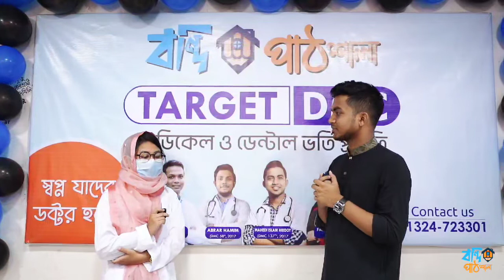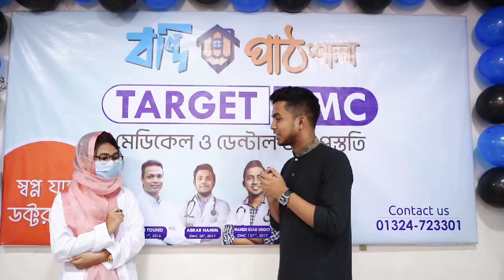টার্গেট ডিএমসি ২.০ -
২১ ব্যাচের সময় আমরা আমাদের সর্বোচ্চ টা দিয়েছিলাম তাদের স্বপ্ন পূরণে পাশে থাকতে। তবে হয়তো সীমাবদ্ধতা ছিল প্রথম কোর্স ছিল দেখে। তবে ২২ ব্যাচের টার্গেট ডিএমসি ২.০ তে এবার ২২ ব্যাচের জন্য দিনরাত প্ল্যানিং, কন্টেন্ট গোছানো, প্রশ্ন এনালাইসিস সবকিছু করা হচ্ছে।  আমাদের লক্ষ্য ঢাকা মেডিকেল ❤️। আজকে রাত ৮টায় হৃদয় ভাইয়ার সমন্বয় ও নিয়ন্ত্রণ এর ২য় ক্লাস শুরু হচ্ছে।  যারা শুরু থেকেই যুক্ত হতে চাও ভর্তি হতে পারো। অলরেডি ২১০০ স্টুডেন্ট নিয়ে যাত্রা করছি।